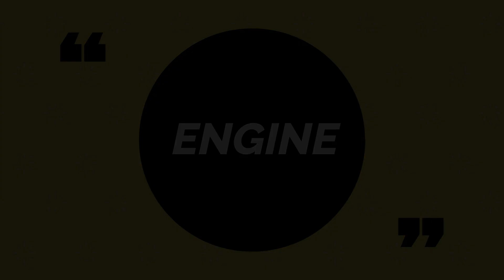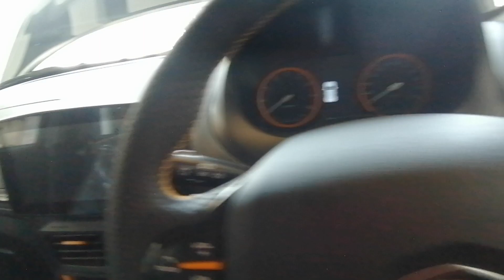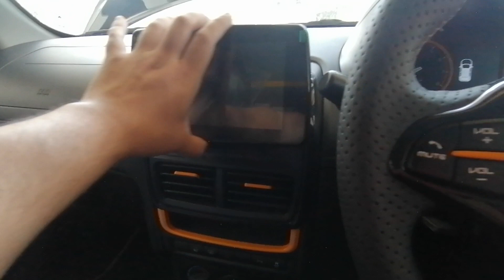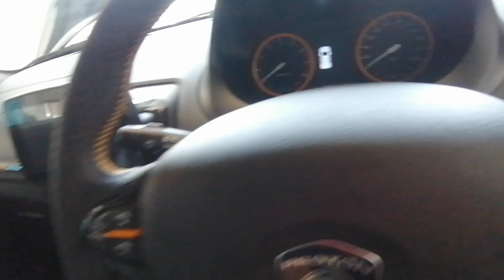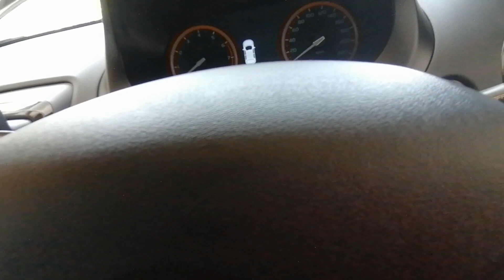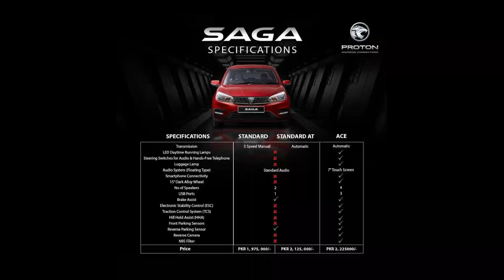Proton Saga R3 Limited Edition Review |Proton Saga 2021 Review |Cheapest Sedan of Pakistan, Price??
Welcome to review video of Proton Saga R3 Limited Edition variant. Proton has launched their second vehicle in Pakistan after Proton X70. It is a compact sedan with 1.3L engine. It comes in four variants: Standard MT, Standard AT, Saga ACE and Saga R3 (M/T and A/T). It starts from 19.75 lacs and goes upto 24.5 lacs. It is cheapest 1.3L sedan car of Pakistan. We have done the review of Saga R3 Limited Edition A/T variant. Watch this video to get detailed review about features, specs and built quality of car and how the R3 variant competes with other variants and cars of Pakistan.